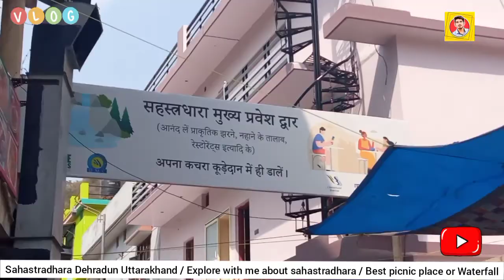Sahastradhara near IT park Dehradun Uttarakhand / waterfall /A picnic place / explore with me \ vlog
Sahastradhara Dehradun..

A best place for fun and enjoy and picnic with family
Near IT park Dehradun..

Watch full information in my video..